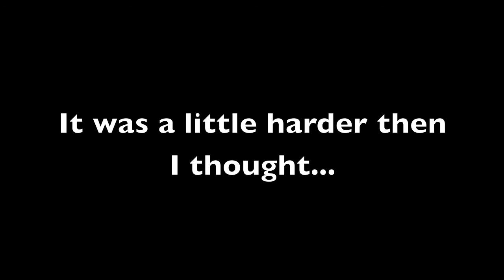MW2 - Death From Above! episode 2, Riot Shield